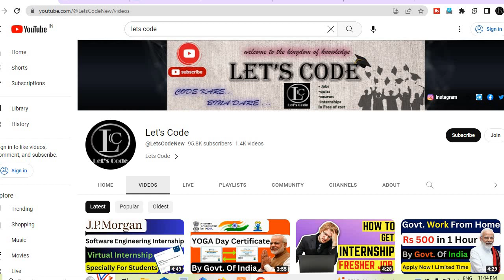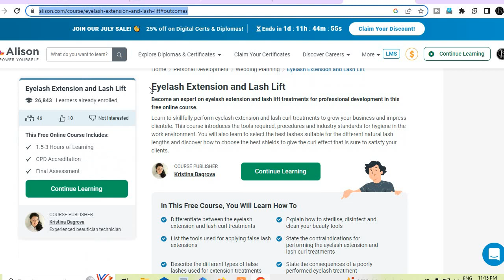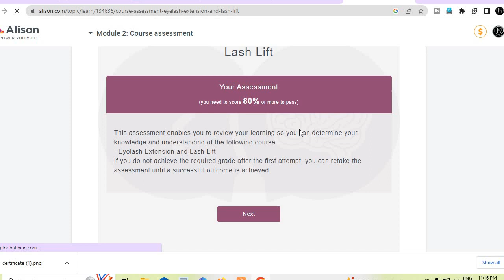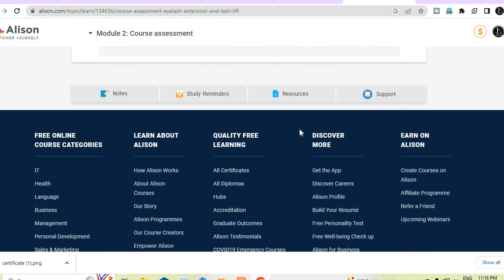Beautician Course Online | Beautician Certificate Courses Online | Beauty Parlour Certificate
✨ Topics Covered ✨
beautician course online
beautician course
beauty parlour course
sumansi sahgal
how to do threading
online beauty parlour course
free beauty parlour course
eyebrow threading
sumansi beauty parlour
आइब्रो बनाने के लिए थ्रेड चलाना और पकड़ना सीखें
✨ Hashtags ✨
Thanks & Regards🙏:
Ramesh & Jigyashu